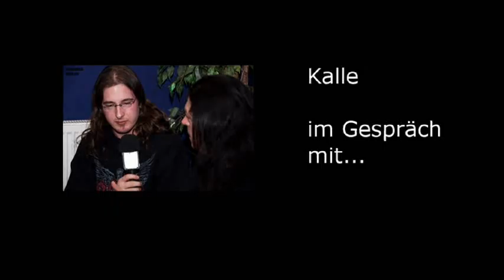Hammerfall (Pontus) Interview mit Kalle-Rock.de - 16.11.2011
Interview mit Pontus von Hammerfall
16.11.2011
Huxley´s Berlin

Pictures & Cam - Saskia Horländer
Interviewer - Kalle

Interview komplett in Englisch.